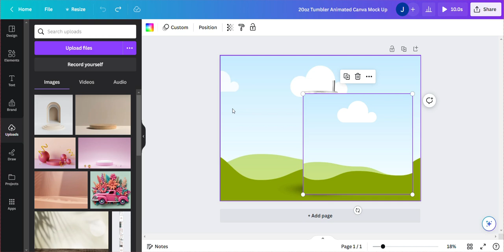How To Rotate Tumbler DESIGN In Canva - Animated Tumbler Canva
This is the third method that I've found for doing a tumbler animation in Canva. I find this is the quickest and easiest method if you follow these steps.